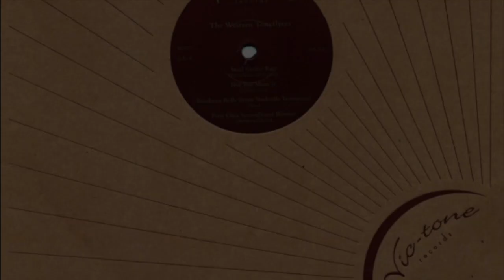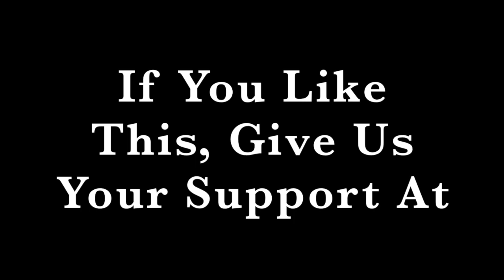The Western Toneflyers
Small teaser of our band "The Western Toneflyers"